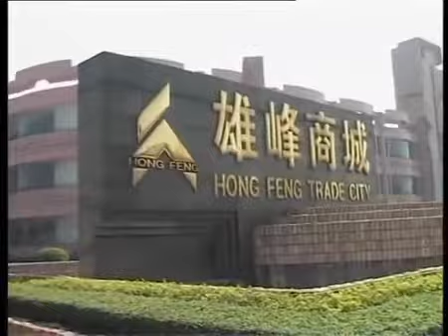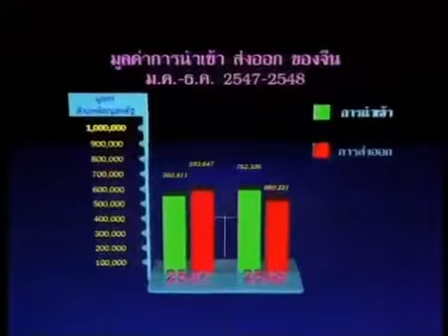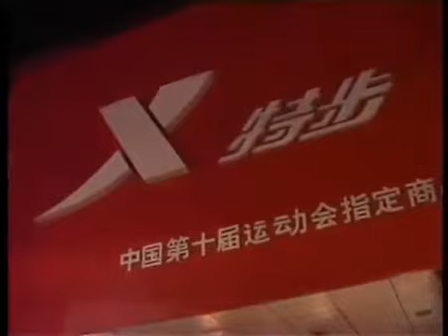TV show Open Lens to the World with Dr.Nitipoom Navaratna in China part 1(1-2)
1st Assistant Director : MeehzChen

2007